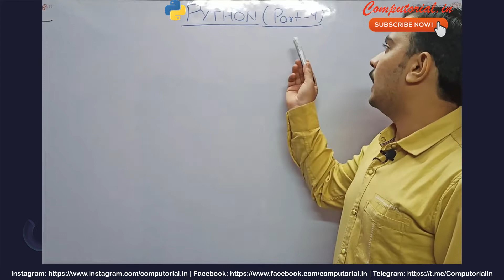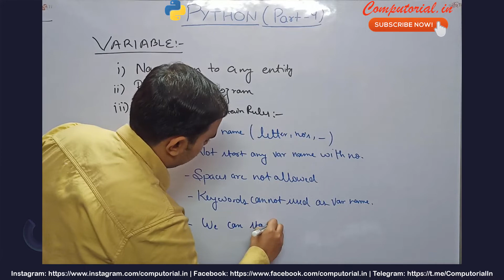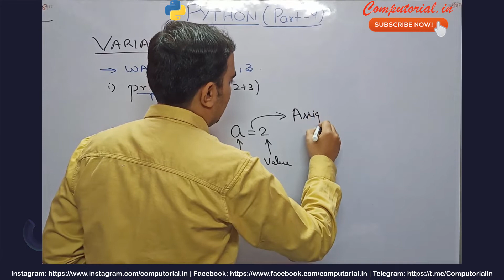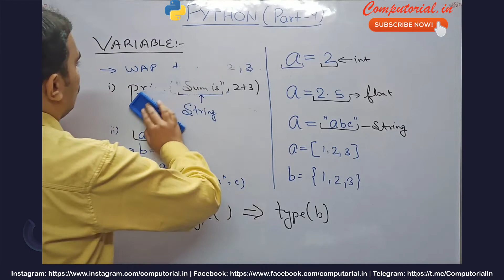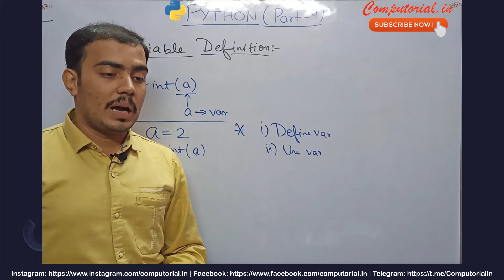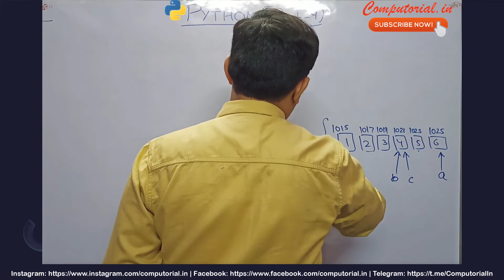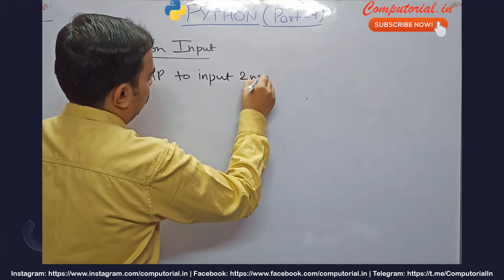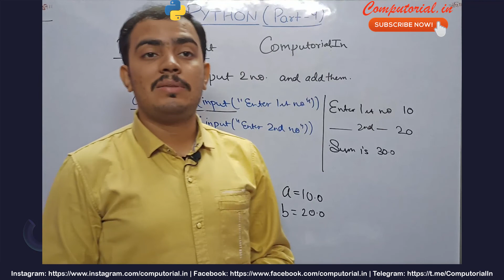Variables, Assignments and Input Method in Python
Hello everyone,
In previous videos, I have taught you what are tokens of python.
In this video, we will discuss a very important topic of Python i.e., Variables, Assignments and Input Method.
In previous videos, I have taught about Operators and Punctuators of Python.